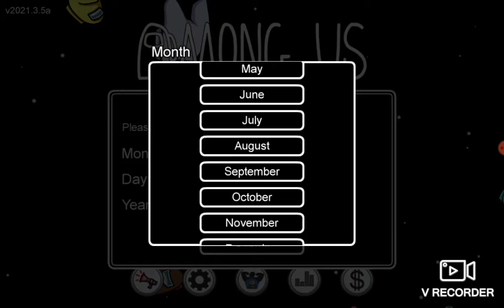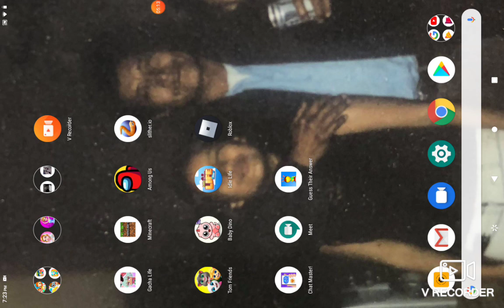Playing among us new update... (I played another game)